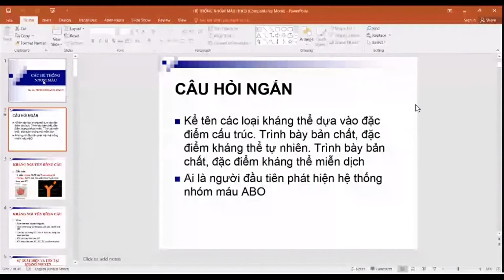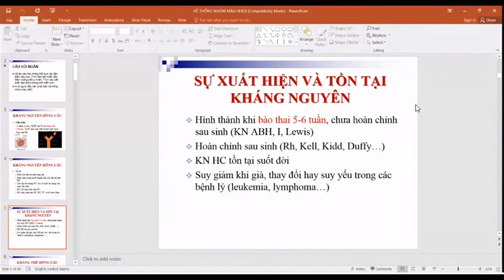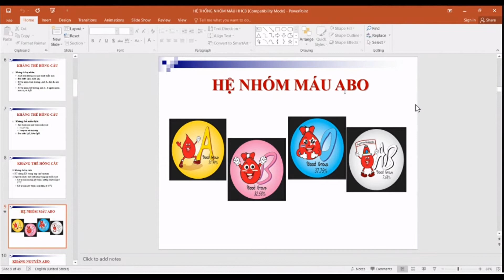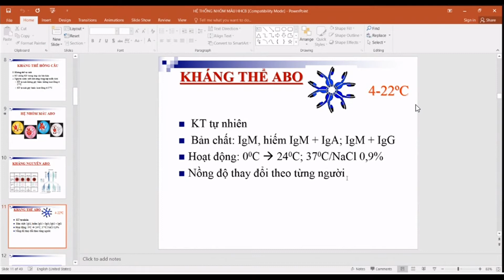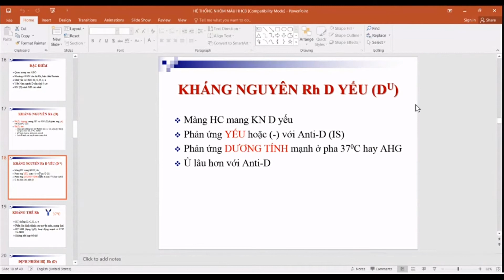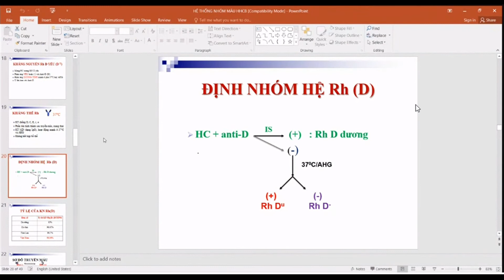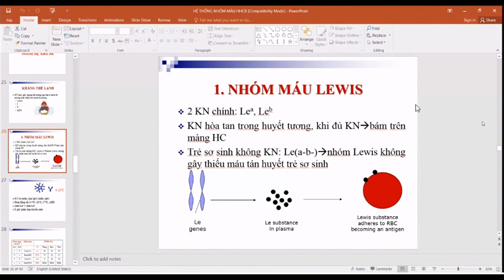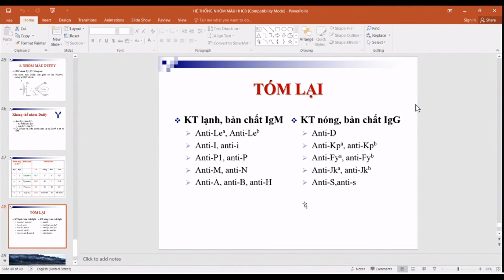Các Hệ Thống Nhóm Máu (ABO, Rh,...)